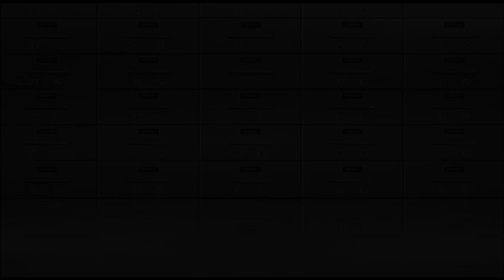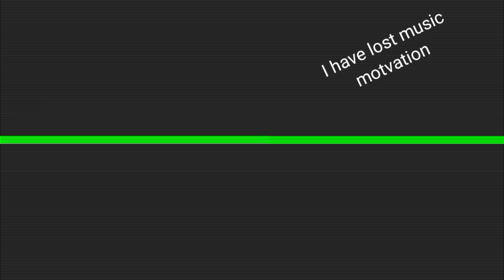Micheal becomes ant man part 2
Now stop begging me.